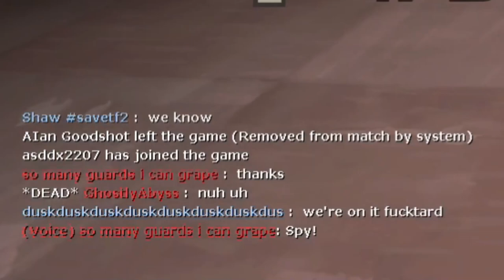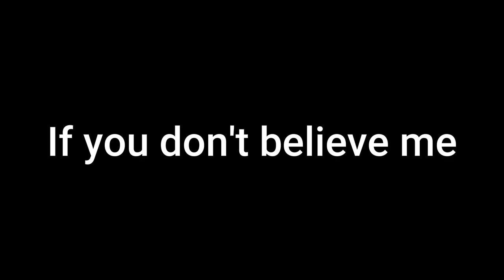[TF2] 2K hours and im still bad...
It helps me in the long run. Thank you and have a nice day :))